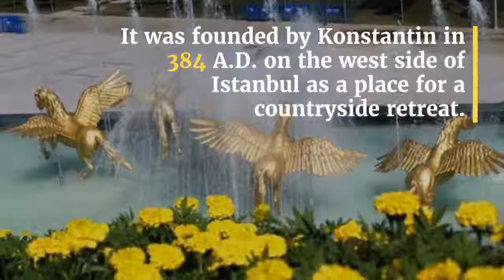Exploring The Real Estate Market in Bakirkoy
Location and Transportation
Bakirkoy real estate market attracts the attention of both Turkish and foreign investors. The region is the first preference for real estate buyers who are buying for investment purposes. The district is located on the west side (the European Side) of Istanbul province, overlooking the Marmara Sea to the south, whilst the E-5 highway runs through the north of the district.

History of Bakirkoy
Konstantin founded Kucukcekmece in 384 A.D. on the west side of Istanbul as a place for a countryside retreat. There are fragments of various Roman and Byzantine ruins in the district. Archaeologists have also found many artifacts dating from the first Bronze Age in Ayamama Creek. Various structures, built during the period of Suleiman the Magnificent, can be found on this coastline, whilst the oldest building in the centre of Bakirkoy is the Carsi Mosque, which dates from the 17th century.

Economy
Bakirkoy is close to many national and international companies and holds an important place in the economy of Istanbul. Being an important centre for the banking sector, there are currently 132 bank branches in the centre of Bakirkoy and its various neighbourhoods. The World Trade Centre, which exhibits Turkish export products, is also located in the district.

Lifestyle
Bakirkoy is home to several cultural arts centres, with of five Municipal cultural centres and two private cultural centres, where public events such as concerts, theatres, festivals and sport events are organized every year.

The Real Estate Market in Bakirkoy
Bakirkoy has a wide variety of real estate options throughout its fifteen neighbourhoods. The district appeals to different investors for different reasons. If you are interested in learning more or need advice regarding neighbourhoods, please call or message us. You can also visit our office to have a chat with a specialist.